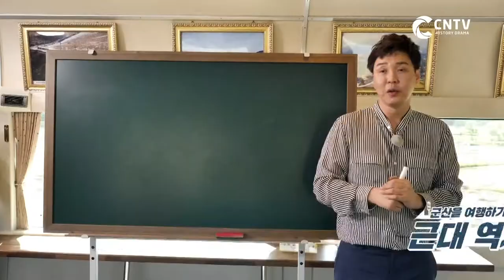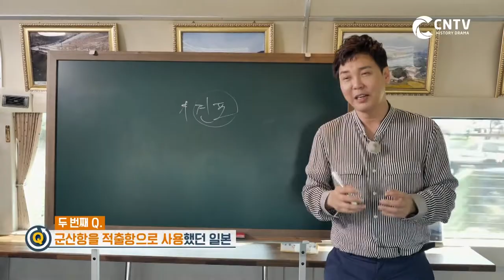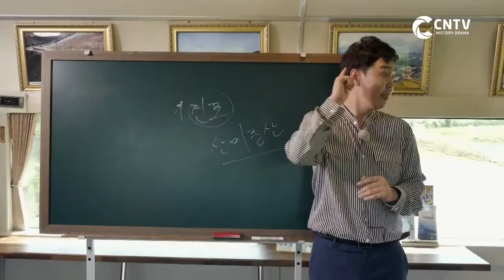[시간역행, 그날로] 군산 랜선 투어 🚈 아는만큼 보인다! 군산 여행 전 풀어보면 좋은 Quiz ❗